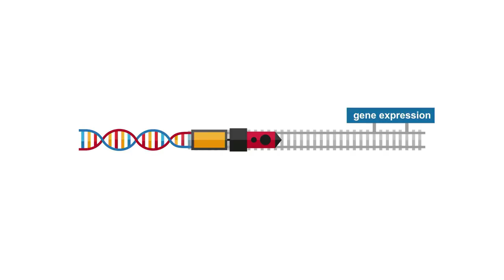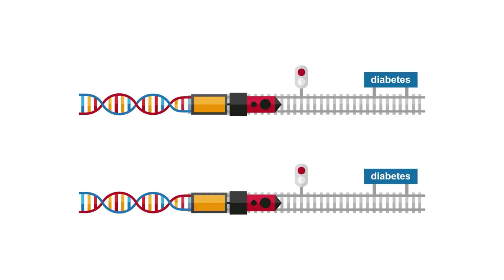Epigenetics : the molecular traffic lights of our genetic railway | Désirée Goubert | TEDxGroningen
Our genes "are what they are" and there is nothing we can do to influence our heritability, right? Not quite true! Inherited genes are influenced by a molecular layer on top of the genes themselves - the epigenetics. Epigenetic editing is a technique in which this layer is deliberately altered, in order to switch genes on or off. But, we humans can even edit epigenetics ourselves by making changes to our environment and by our lifestyle choices.